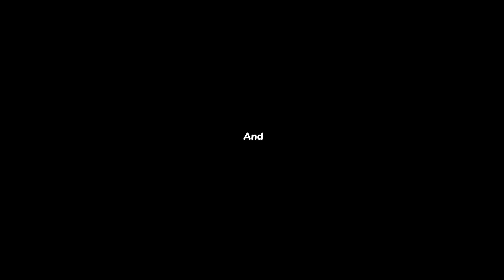🔴SPECIAL MESSAGE | Bro MD.JEGAN | HLM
கல்யாணம் பண்ணாம SINGLEஆ இருக்கிறது மிக பெரிய தப்பு ! பரலோகம் போக முடியாது எச்சரிக்கை ! | SPECIAL MESSAGE | Bro. MD.JEGAN | கடைசிகால எச்சரிப்பின் செய்தி | OLD MESSAGE